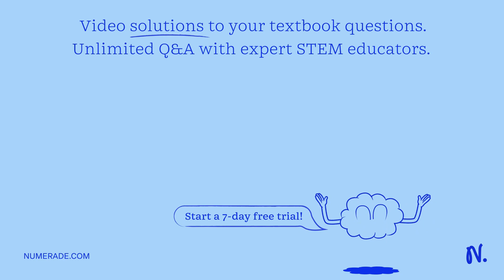How many grams of oxalic acid and ammonia are produced when 10 grams each of cyanogen gas and liqui…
How many grams of oxalic acid and ammonia are produced when 10 grams each of cyanogen gas and liquid water reacts?